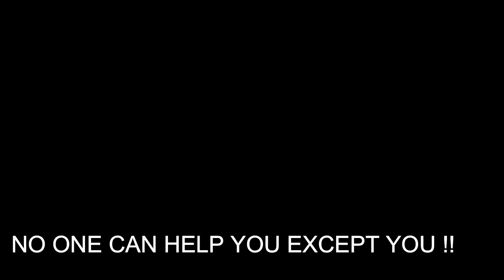THE SHIT OF HOW TO SCORE 95 % MARKS !!